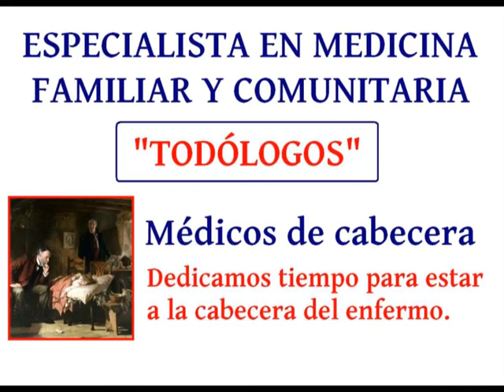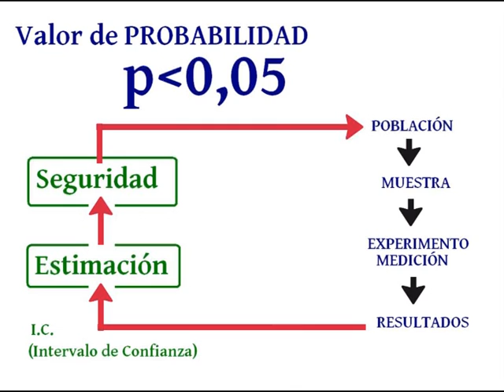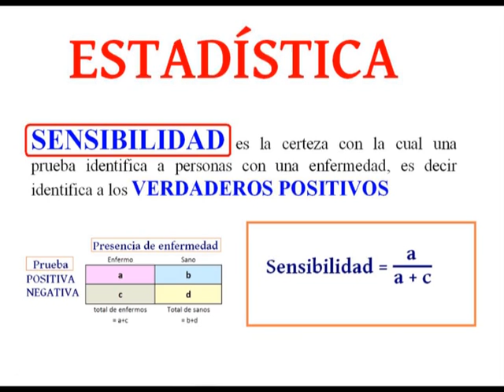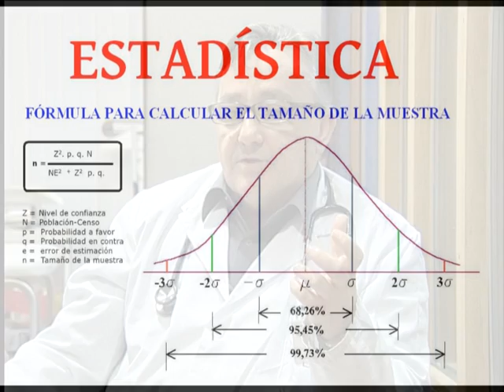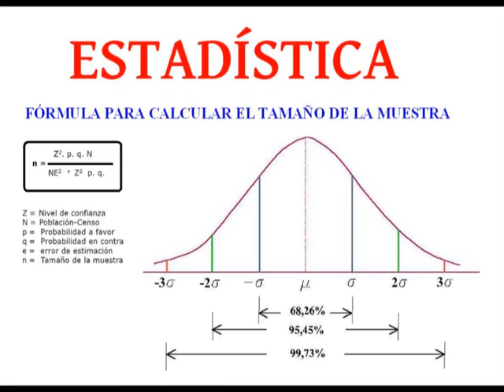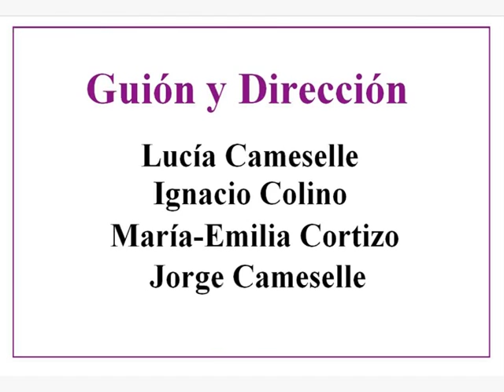El médico de familia y la investigación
Conversaciones con el experto (Dr. Enrique Fluiters)
La investigación clínica en atención primaria es esencial.